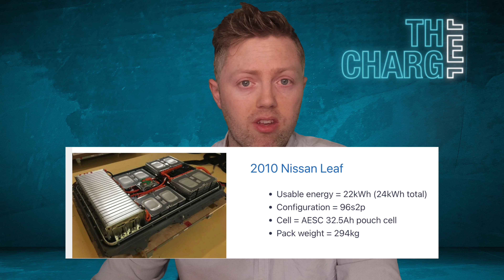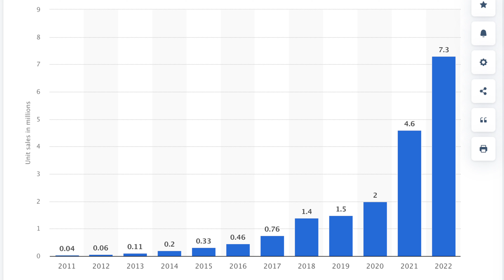Nio now Mass Producing 150kWh Semi Solid State battery